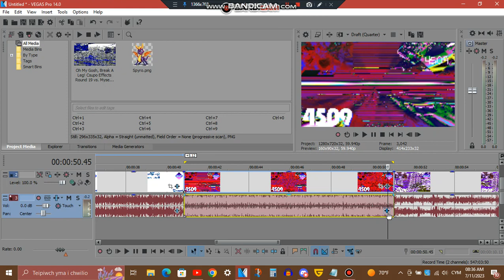How To Make Super Clearer (For Real)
Since I couldn't find RJ Kumar's tutorial for this effect, I asked OQECE7593 what effect it was and how to make it, and he kindly gave me the instructions, and since I had the presets saved, I was able to help you guys out, so here are the instructions for people who can't find it!

Effect by: @RjKumar111GunnerRj
Tutorial/VEG File given to me from: @IrisAgateProduction6827